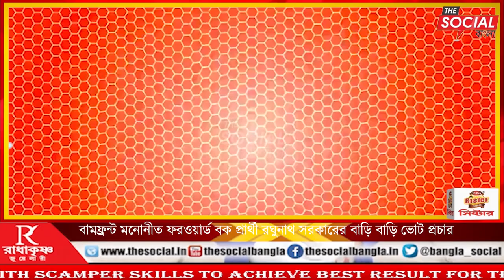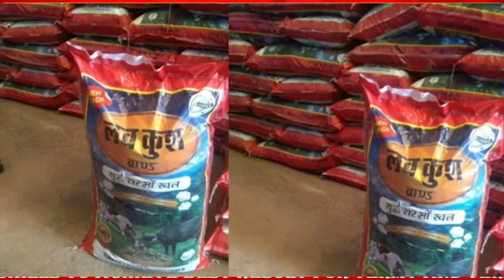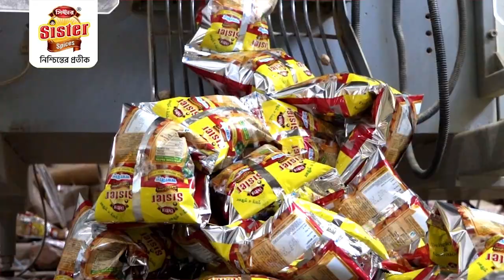বামফ্রন্ট মনোনীত ফরওয়ার্ড ব্লক প্রার্থী রঘুনাথ সরকারের বাড়ি বাড়ি ভোট প্রচার